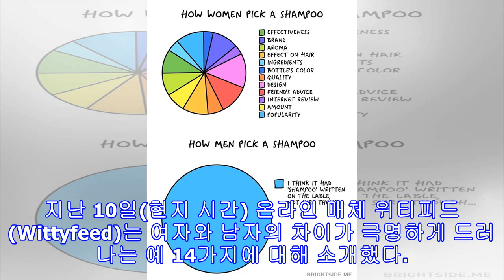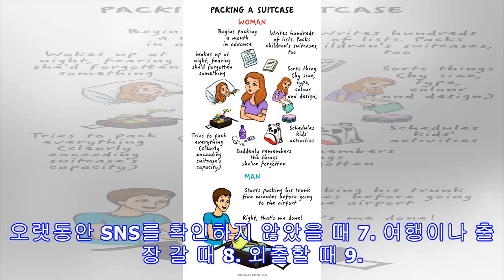여자와 남자의 차이가 극명하게 드러나는 예 14가지(사진14장)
사진출처: Wittyfeed-Brightside.me 남자는 화성에서, 여자는 금성에서 왔다는 유명한 말이 있다. 우리는 정해진 성별을 가지고 태어난다. 아주 어렸을 때는 특별한 차이가 없지만, 나이가 들어가면서 옷, 신발, 가방, 전반적인 태도, 신체, 취향 등에서 큰 차이를 보인다. 때로는 이 차이 때문에 문제들이 발생하기도 하지만, 그것은 차치하고, 오늘은 남녀의 차이점이 재미 있게 표현한 경우들에 대해 소개하고자 한다. 지난 10일(현지 시간) 온라인 매체 위티피드(Wittyfeed)는 여자와 남자의 차이가 극명하게 드러나는 예 14가지에 대해 소개했다. 1. 거울을 볼 때 2. 미용실에 갔을 때 3. 색깔을 구분하는 법 4. 샴푸를 고르는 법 5. 헤어졌을 때 6. 오랫동안 SNS를 확인하지 않았을 때 7. 여행이나 출장 갈 때 8. 외출할 때 9. 한 침대에서 잘 때 10. 출근 준비할 때 11. 옷장 12. 볼 일을 볼 때 13. 책상 위 14. 컴퓨터 바탕화면 온라인이...